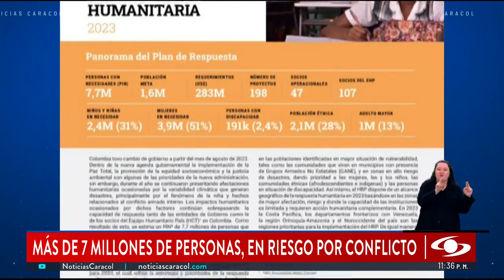Naciones Unidas dice que 7.7 millones de colombianos están en riesgo por el conflicto armado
En Colombia, según las Naciones Unidas, 7.7 millones de personas en riesgo por la influencia de grupos armados ilegales. Para varios expertos en conflicto armado, es necesario atender a esta población de inmediato.